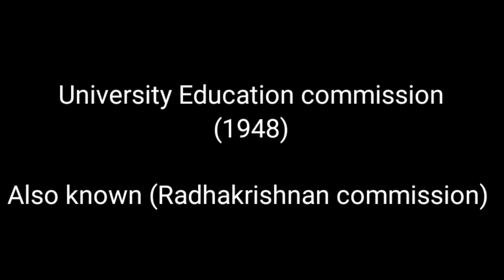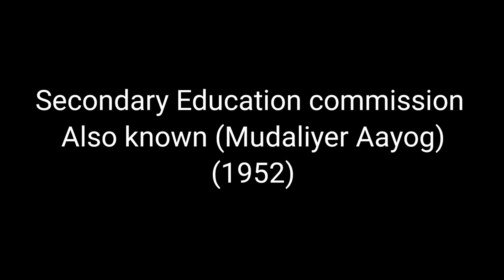Evolution of Modern Higher Education Commission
Hi, This is a educational channel.
In this video I will introduce you about the evolution of modern higher Education commission Report
etc.